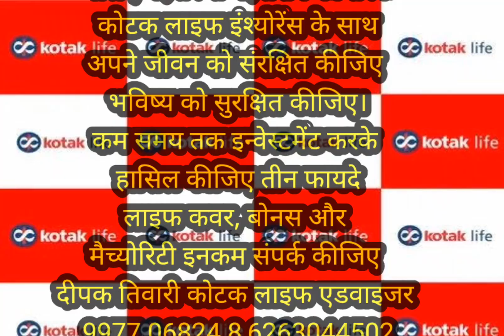स्नेह नगर में निशुल्क स्वास्थ्य शिविर का आयोजन